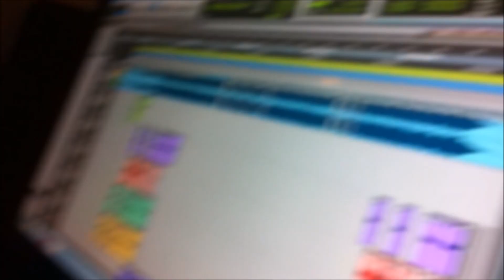Staxxx - Cold Outside (Official Promo Video)